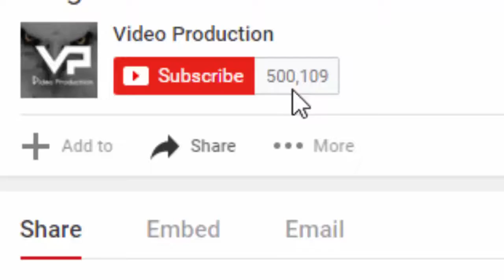ataque del animal situaciones peligrosas mientras está de pie cerca de los animales, animales ataca